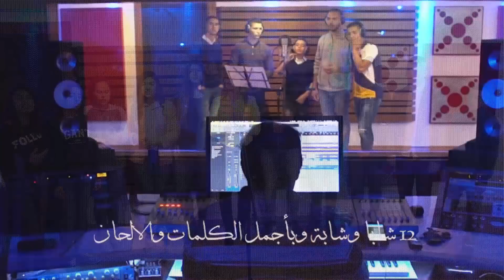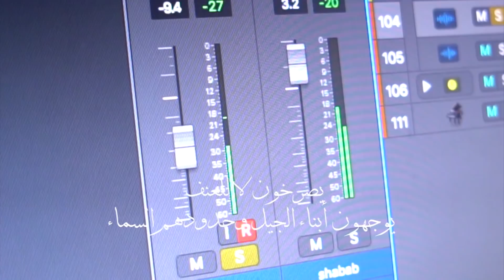قريبا جدا ...اوبيريت الشبيبة - دائرة الثقافة الرياضة والشباب بلدية الناصرة